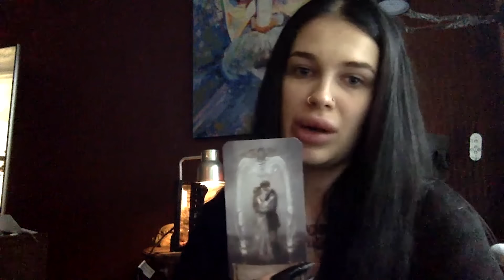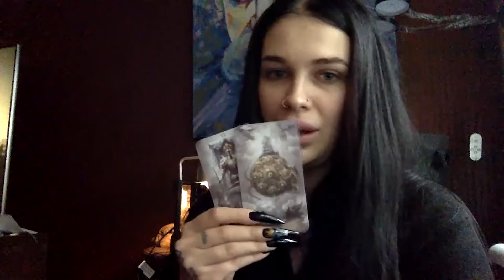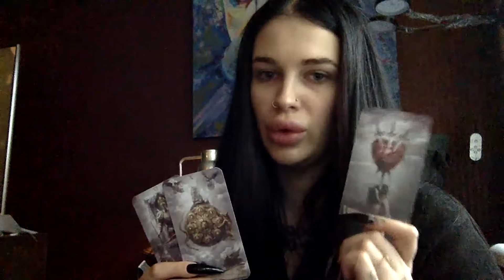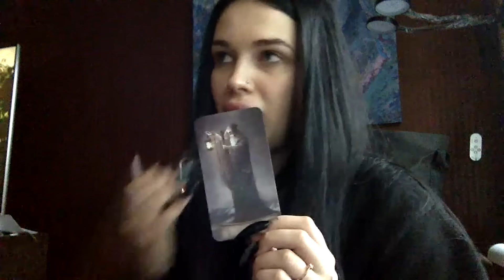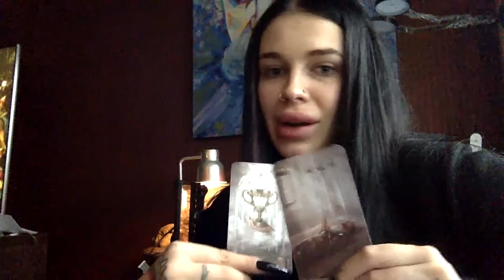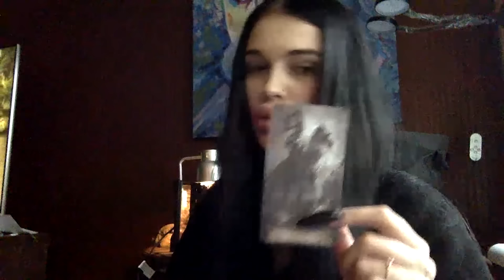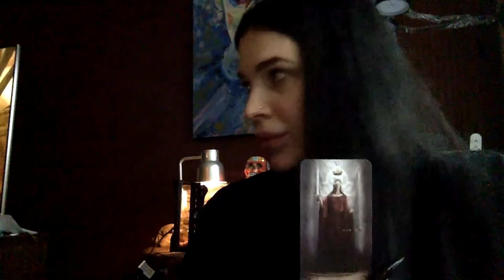Ракетний обстріл Києва, наступ з білорусі, куди вдарять ядеркою? НОВИЙ прогноз від Марії Тихої!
00:00 - початок випуску та представлення гості
00:43 - чи були видіння про завершення війни?
00:56 - про період трансформації, який проходить людство. Період боротьби Добра зі Злом! Для чого в історії з’являються такі персони як гітлер, сталін, путін...
04:51 - чи натиснуть в кремлі кнопку запуску ядерної зброї? В разі запуску - по якій території нанесуть удар?
07:17 - про псевдореферендуми. до яких наслідків це призведе на території України та росії?
08:04 - до чого може призвести мобілізація в росії? наскільки масовими будуть мітинги незгодних і в яких регіонах росії?
09:31 - що відбуватиметься на кордонах росії?
10:13 - про вірогідність відкриття інших фронтів росією? війна з Грузією?
11:15 - яка справжня позиція Китаю та вірогідність забрати деякі території росії собі.
13:44 - прогноз для дон-дона кадирова - вбивство чи в’язниця?
16:25 - справжні думки лаврова та шойгу щодо війни в Україні. Чи будуть вони покарані за свої дії?
21:10 - до чого призведе керування війною безпосередньо путіним?
21:24 - яке майбутнє чекає на колаборантів лднр та інших тимчасово окупованих територій?
22:19 - яке майбутнє чекає на януковича та медведчука?
25:00 - про звільнення полонених. Коли можливе?
27:43 - прогноз щодо найближчого майбутнього Криму
28:27 - про ситуацію на кордоні з білорусією. наскільки вірогідний наземний наступ з боку білорусі?
30:31 - прогноз на жовтень, мешканцям яких міст бути максимально обережними?
32:34 - сон про замах на Володимира Зеленського. Детальний опис потенційно небезпечної особи
36:36 - сон про ракетний обстріл Києва та наступ іржавої техніки
38:17 - розклад карт таро про важливі події в Україні в жовтні